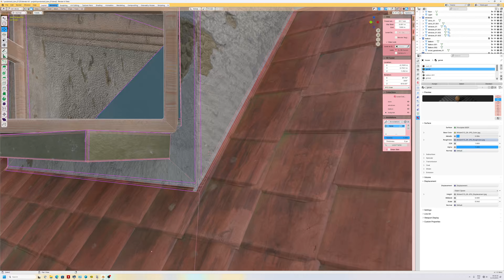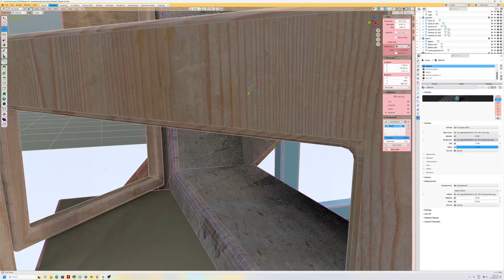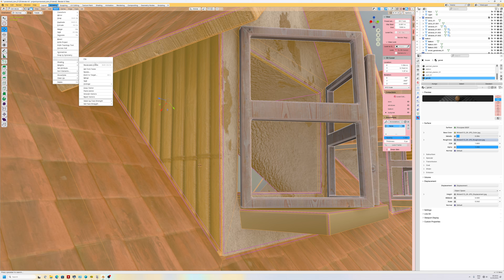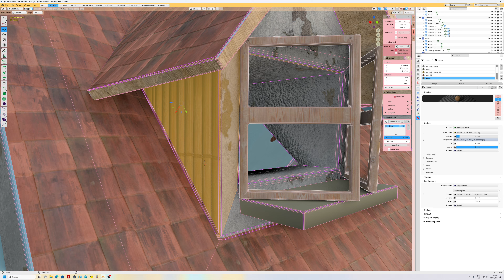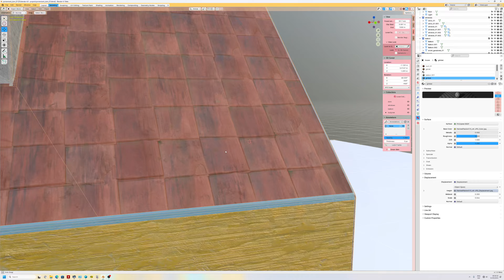Blender 4.1 Beta - jak naprawić problem fazowania poligonu - Polski tutorial (2024) aktualizacja